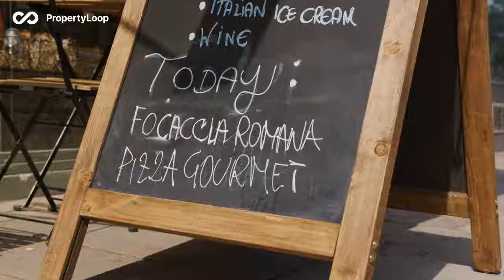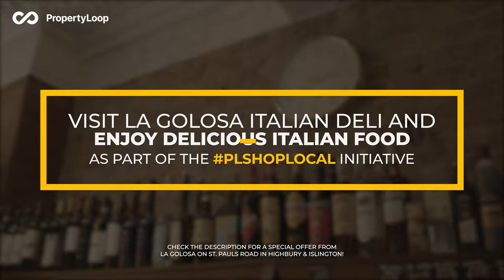Islington's Authentic Italian Grocer! - La Golosa | PLShopLocal S1E7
🍝 La Golosa Italian Delicatessen brings authentic cuisine to Islington. Offering delights locally sourced from Sardinia Italy, forging a reputation for their coffee, gelato and many cheeses.

👉 Found minutes away from Islington station, La Golosa is the latest independent business to join our Shop Local Campaign! Simply quote “PropertyLoop” on your next visit for a free coffee and biscuit (offer valid until 30/11/2021).